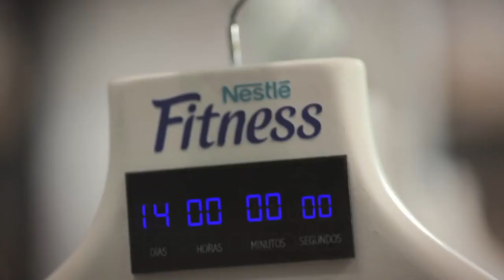Waiting Collection de Fitness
1 Bronce en Media
1 Bronce en Indoor